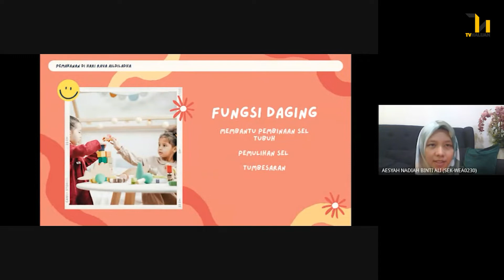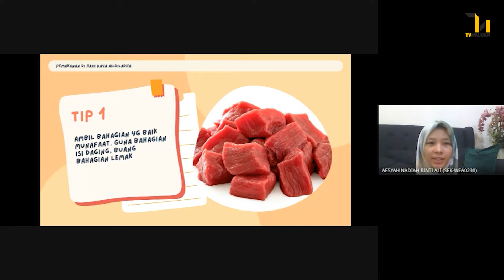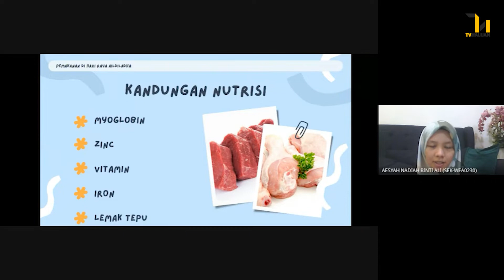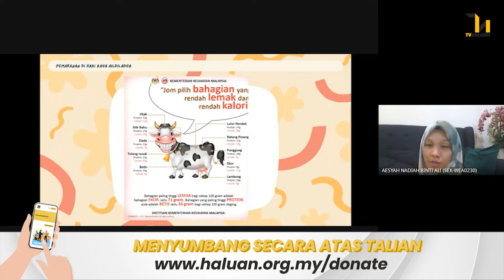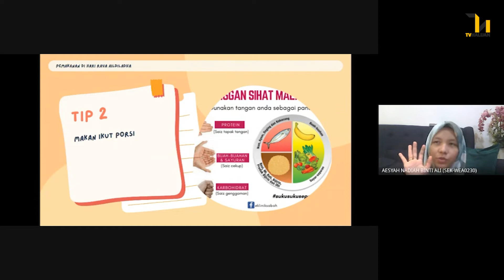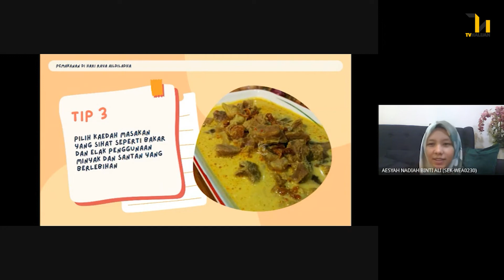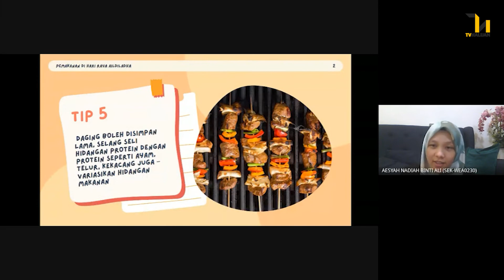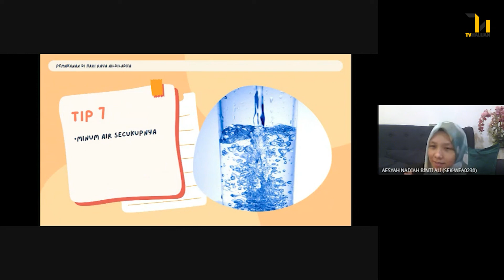Pemakanan di Hari Raya Aidiladha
Raya korban dah dekat!

Masa untuk melantak daging banyak-banyak. Bukan selalu dapat rasa daging, fresh pula tu!

Tunggu! Jangan makan daging cara amatur, banyak masalah nanti.

Bersama:
 Puan Aesyah Nadiah binti Ali
Pegawai Dietetik, Sekolah Sukan Bukit Jalil